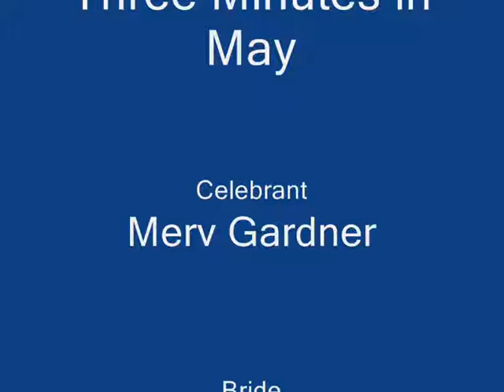Three minutes 0003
Rhion and Sandy's Wedding. Also featuring Matt and Cal.